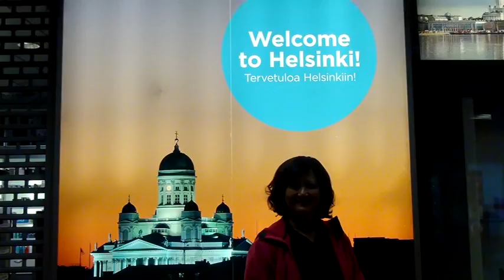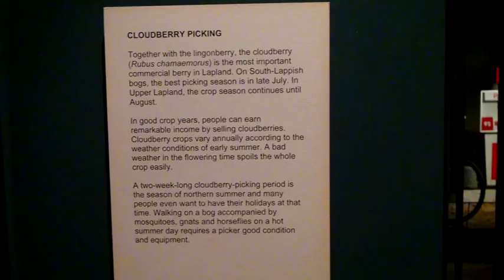FINLAND _ Feb 2016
Apple tour to Finland _the unsuccessful hunt for the Aurora Borealis.
10day tour .
Saariselka.
Rovaniemi
 Helsinki.
Spent 7 nights in Finland and every night was cloudy and snowy_ never saw the Northern Lights. Unbelievable.